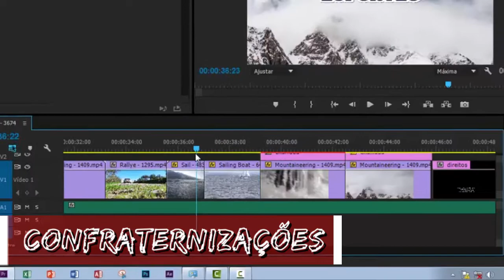Curso de edição de vídeos com Adobe Premiere - Inscrições Abertas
Curso de edição de vídeos com Adobe Premiere. Início 09/02/2019.